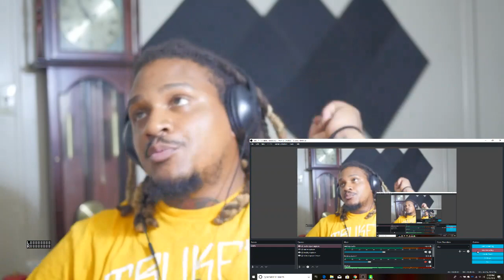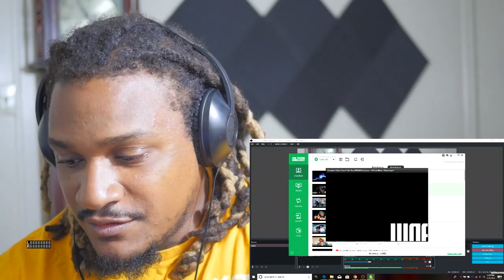Lil Uzi Vert - Everything Lit REACTION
Song: Everything Lit
Performed by: Lil Uzi Vert
Reaction: DJ Dewski